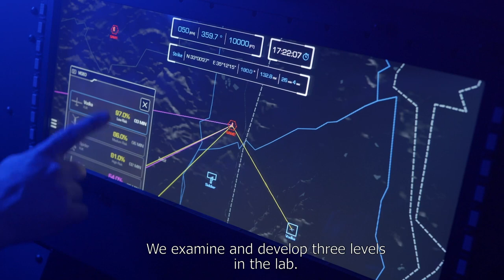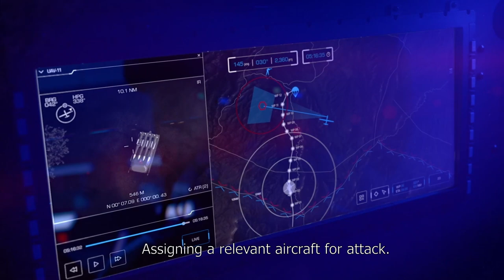Elbit Systems / Digital Networked Avionics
Today’s multi-domain aerial battlefield is a complex and challenging combat environment. Access into more and more territories is becoming increasingly difficult, due to Anti-Access/Area Denial (A2/AD) challenges. The growing use of network-centric warfare (NCW) is both expanding the fighting power of opposing fighting forces, and improving the precision of their data.

However, when considering the various challenges, along with the fact that targets are becoming increasingly time sensitive, it is almost impossible to obtain a clear situational picture.

Delivering clear, analyzed data and AI-based recommendations to all users through intuitive tools, Elbit Systems’ Digital Network Avionics (DNA) ensures superiority in the face of these ever-advancing operational challenges.
Through groundbreaking innovation and a game-changing holistic approach, DNA equips aircraft and provides pilots with next generation avionic capabilities that far surpass even the most advanced solutions used today. The various elements of DNA truly sit at the cutting edge of aerial technology, connecting, fusing, and analyzing the complex multi-data environment, to provide definitive, clear, and intuitive information that enables pilots to make optimal decisions, quickly.